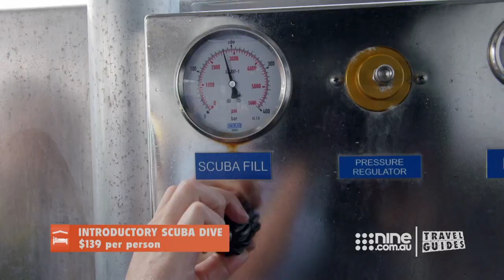The Snobs sleep with the fishes in underwater hotel | Travel Guides 2021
Kevin and Janetta try out one of the world's few underwater hotels on Travel Guides 2021.